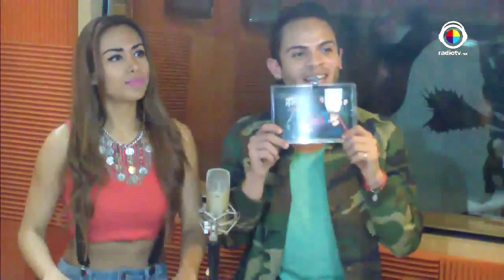El Click con Kate Entrevista Javier Jattin